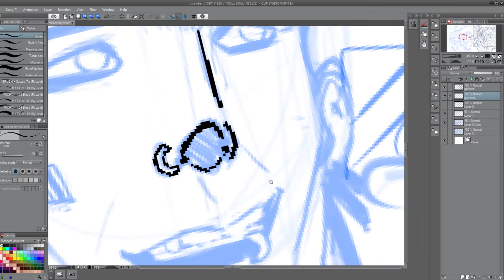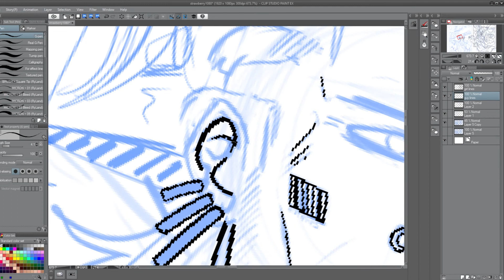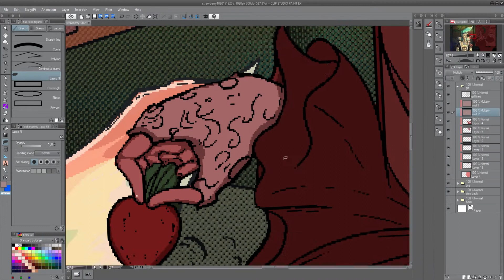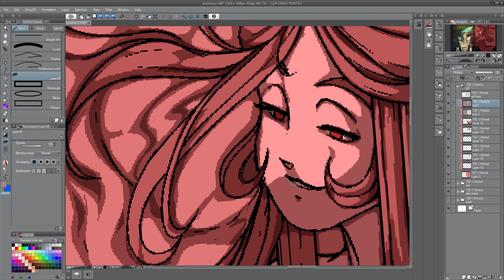Timelapse and Music - Holographic Strawberry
Imagine this -

A young man stands at an un-particular corner. The city is run down, held together by bad graffiti and a foul disposition. He's angry, boiling some might say. The corporate oligarchy, the inherent injustice of the world, the obvious human stupidity, the pointlessness of it all - just F*** it. F*** the world. F*** corporate.

And then, something catches his eye - the strawberry girl to his left. A common enough advert, he's seen her a dozen times before. This time though... something's different. The way she looks at him - at HIM - like a real person, not just another customer. There's something else that's strange as well - she's giving him a strawberry.

She's not supposed to do that. It's not real. What is he going to do, take it? No. But. There's is something there. As if through all those mystical algorithms and machine-learning software, through all the programming and market research, through all the corporate oversight and endless EULA's, a glimmer of humanity snuck through. As if all of that muck somehow coalesced and mutated into something more than a mere illusion. Maybe there was something in there that really wanted him to have that strawberry.

Or it could be some new clever marketing trick. It made him smile non the less. A silly, little thing, with no other value but as a sweet and pointless gesture - to give someone a holographic strawberry.